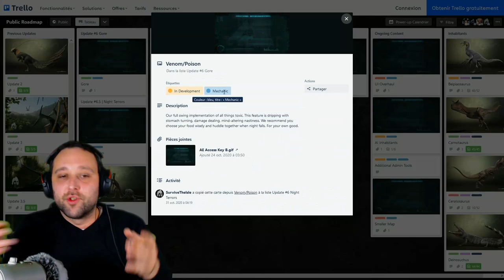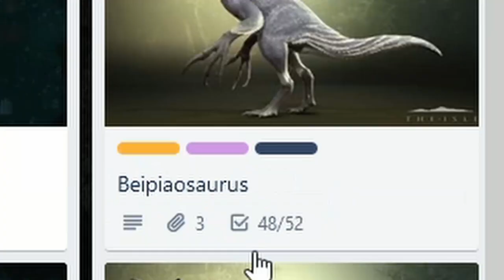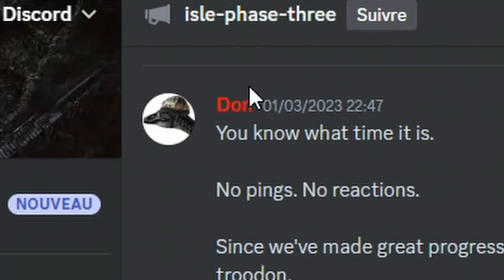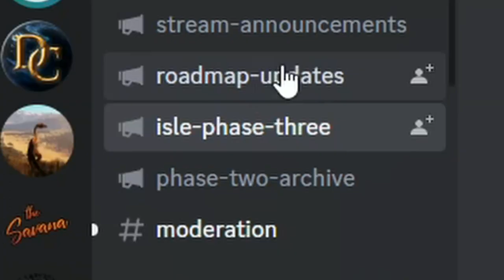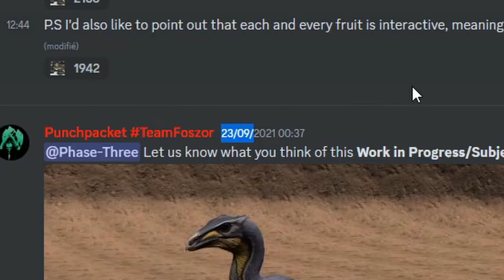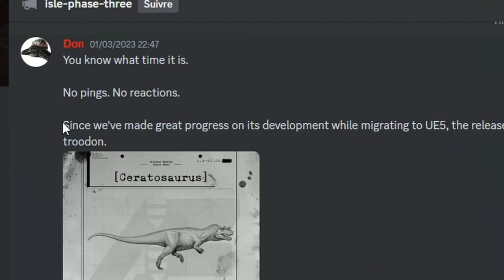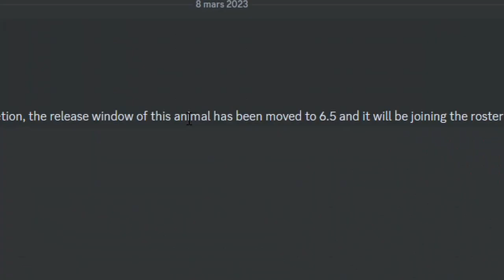THE ISLE | 3 NOUVEAUX DINOS sur EVRIMA ⚠️Attention intro "Une vision d'horreur dans Pékin Express"⚠️